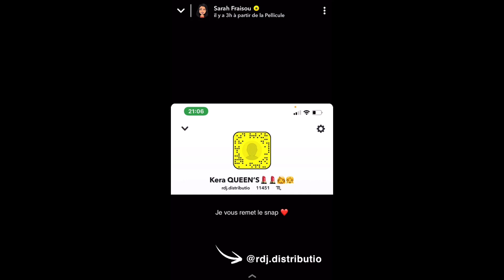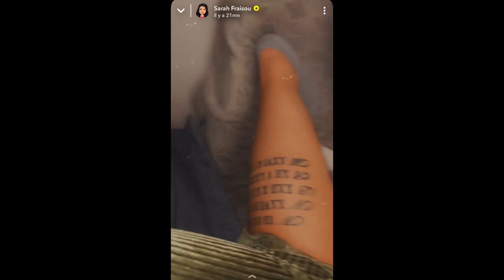SARAH FRAISOU ET OUSSAMA SONT OFFICIELLEMENT EN COUPLE ?! 💍 SARAH CLASH VIOLEMMENT AHMED ! 😱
Dans cette vidéo, Sarah Fraisou et son futur époux Oussama se rapprochent de plus en plus ! En effet Sarah semble avoir vite oublié Ahmed ! Elle répond aussi à tous les blogueurs et elle clash violemment Ahmed !!! 😱💍

Si tu as aimé cette vidéo n’hésite surtout